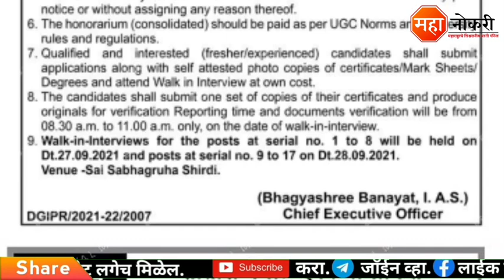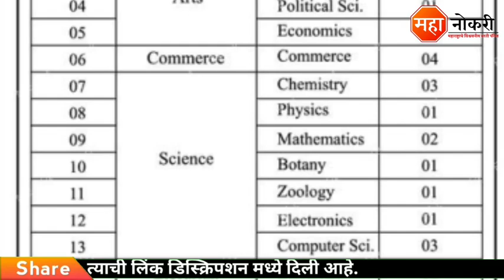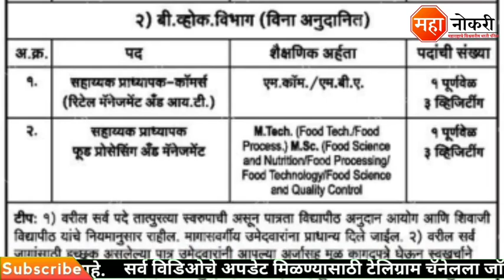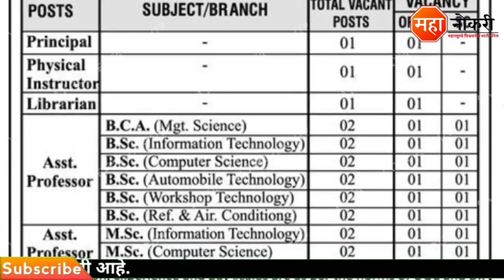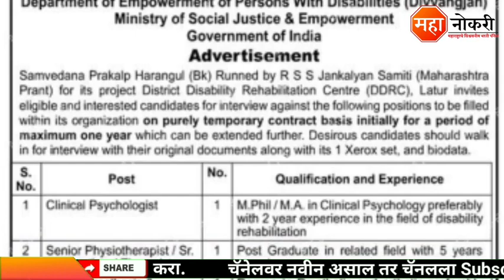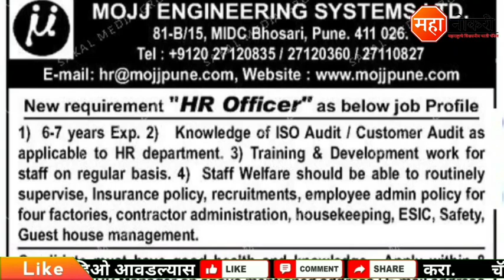महाराष्ट्र मध्ये 18 नोकऱ्या प्रसिद्ध | shri saibaba college shirdi bharti 2021 | Appointment job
Jobs published in Across Maharashtra . The last date for this recruitment is Watch Video.